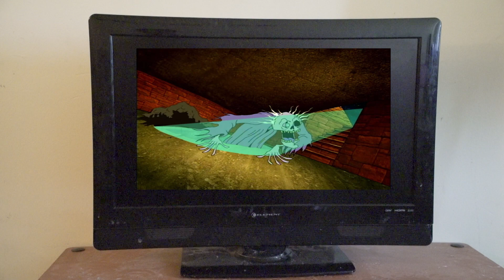Straight outta Nowhere, Scooby Doo Meet Courage-Rasa Review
We interrupt this video to bring you a Halloween Review on  a Crossover movie featuring to scary dog hopeful Rasa can enjoy the break from time to time as he see how a movie without the Creator can hold